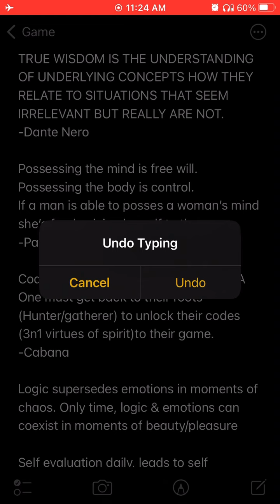“Anthony Cumia is a piece of garbage,you just,you’re like a mild mannered citizen now”Patrice O’Neal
Patrice O’Neal trying to understand the reasons for getting past the point of a buzz to almost dying & Ant has one of the reasons why man made fun can get out of hand. Then Patrice mentions the level of piece of shi7 Ant’s past compared to changing for a better Ant in the present

3n1 read:
Patrice O’Neal on Anthony’s past man’s nature of being a piece of shi7 to becoming a better person in the present
Necessary to reflect past chaos to know what to fix daily for better

3n1 rules:
All women are crazy
What degree of crazy is the difference
All men are pieces of shi7
What degree of piece of shi7 is the difference
7 levels to man’s piece of shi7 nature…